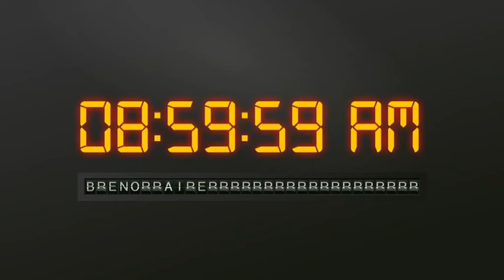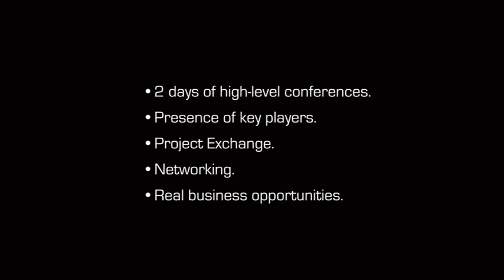Lanzamiento Latin Exploration 2011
3rd International Conference on Exploration in Latin America.

October 17 and 18, 2011. Sheraton Retiro Hotel.

Latin Exploration is a conference that gathers key players on exploration in Latin America aiming to discover exciting new projects and business opportunities.